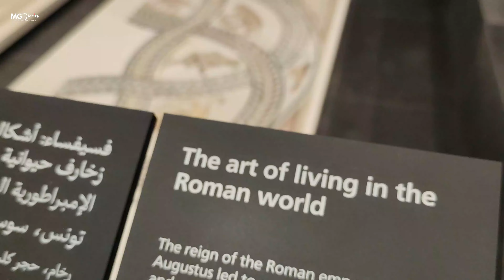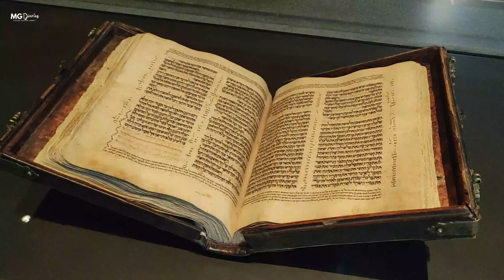Louvre Abu Dhabi | Discover the diverse collection of art & architecture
The Louvre Abu Dhabi is an art museum located on Saadiyat Island in Abu Dhabi, United Arab Emirates. It runs under an agreement between the UAE and France, signed in March 2007, that allows it to use the Louvre's name until 2037, and has been described by the Louvre as "France's largest cultural project abroad." Wikipedia

Welcome to Louvre Abu Dhabi. Explore our museum galleries, what's on, exhibitions and events to prepare your visit.

Much Love,
MG